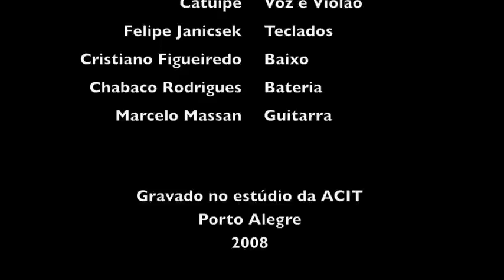Catuipe e Banda :: Saúde e Paz :: Ao vivo no estudio da ACIT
Porto Alegre 2008